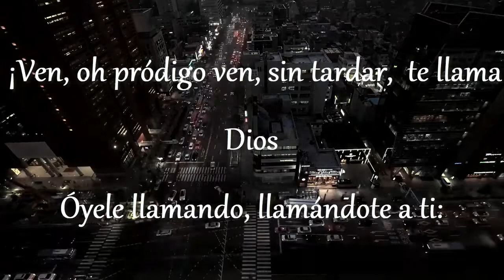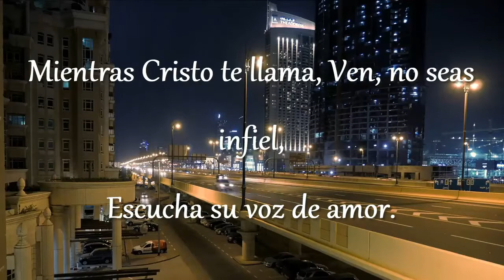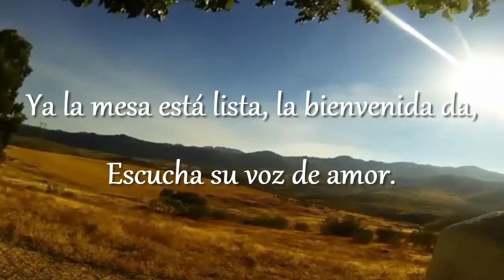40 Ven oh Prodigo, ven. Fredy Popol Juárez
Himno numero  40
Interprete: Fredy Popol Juárez
Si deseas oírlo  en Pista puedes buscarlo en el canal de YouTube
 Paz!!